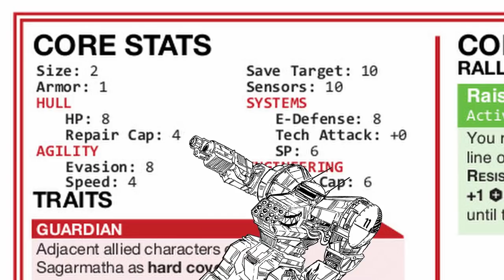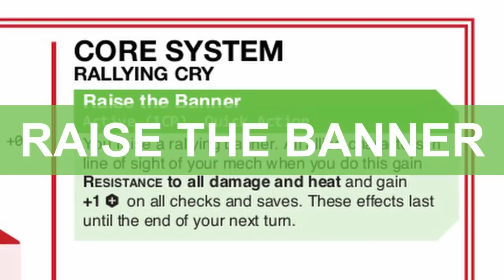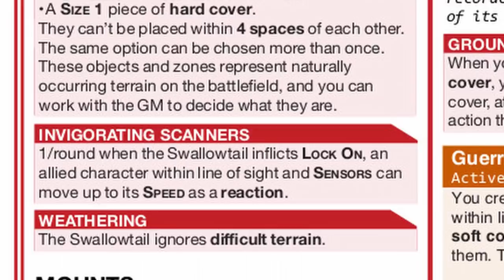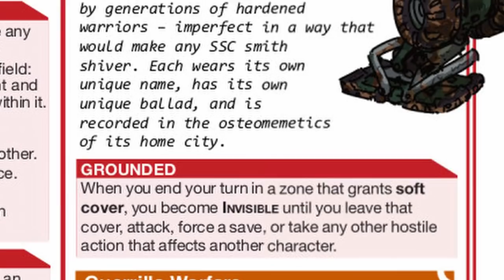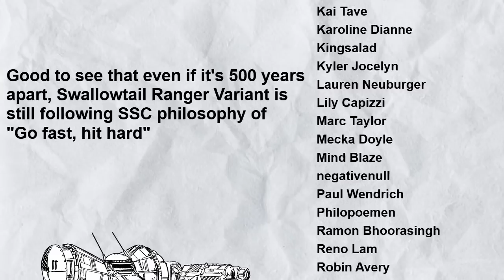Trashtalk on Lancer (NRFaW Part 1): Sagarmatha & Swallowtail Ranger Variant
The mountain will endure, as it always has been/Unrefined, rugged, rough, but it can see the enemy just as well while its foes are just as blind to it.

Minor Wallflower Spoiler Warning from 3:18 to 3:46

EDIT:
Swallowtail Ranger Variant has a minor change since the latest version of Wallflower, Grounded now also get canceled from taking damage.